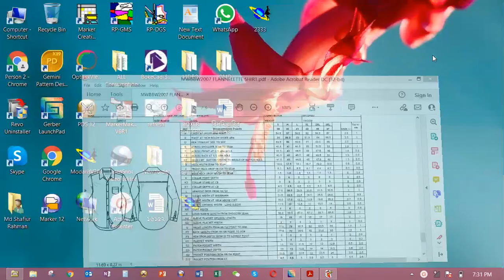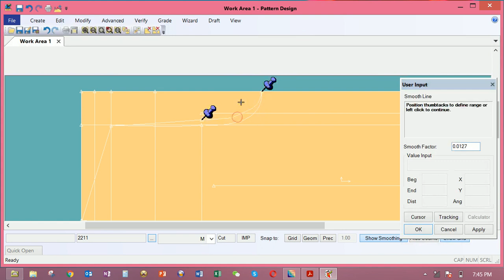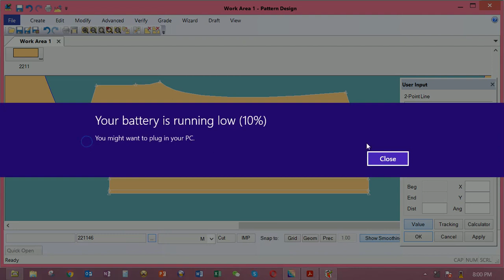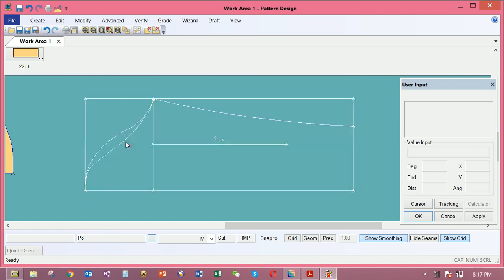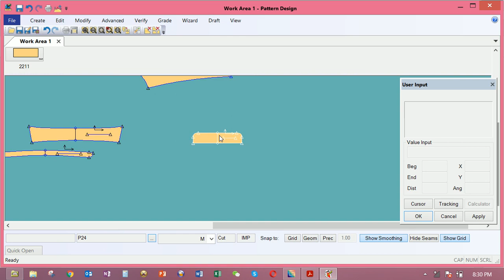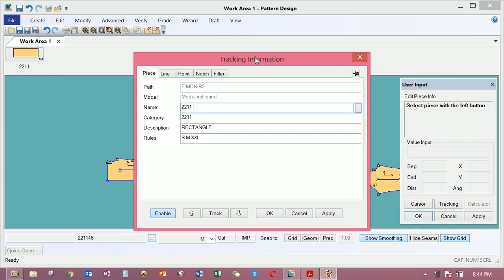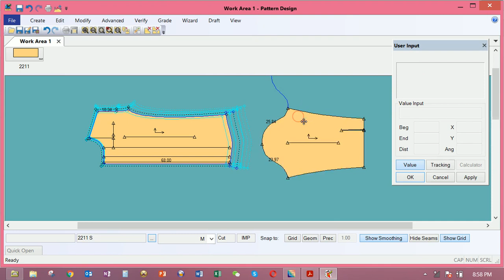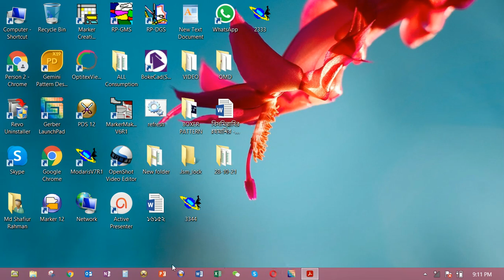mms shafiur,cad2021,Modaris Lectra part-9,coat,consumption